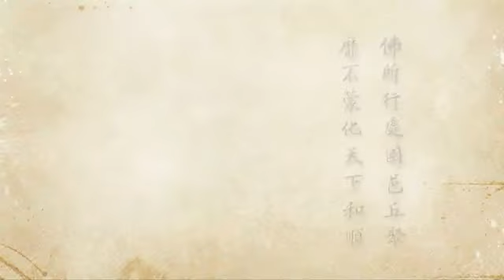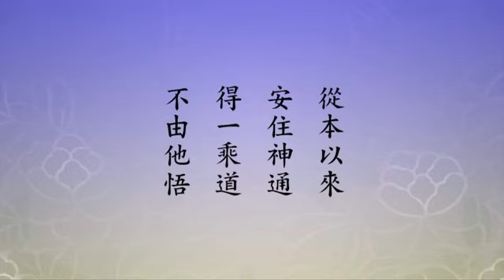淨空老法師:證無所得 不由他悟 {斷疑自悟*無字稿快覩版}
—（節錄自二零一二淨土大經科註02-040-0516集）...
~日期：2013/11/25，（共一集）地點講於:馬來西亞華嚴講堂

"證無所得 不由他悟"